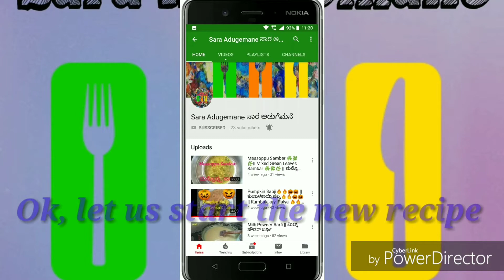Kumbalakayi Halwa 🎃🎃😋 || Pumpkin Halwa 🎃🎃😋 || ಕುಂಬಳಕಾಯಿ ಹಲ್ವ 🎃🎃😋